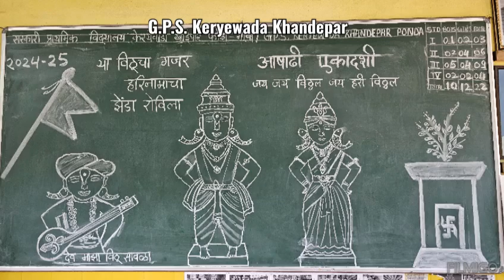आषाढ़ी एकादशी celebration ✨️😇